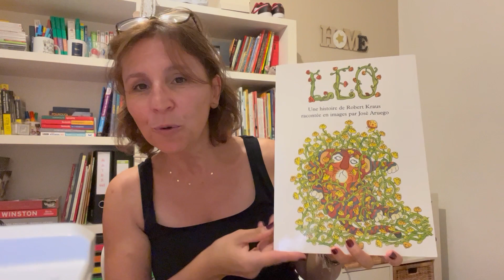Léo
Une histoire pour toute la famille